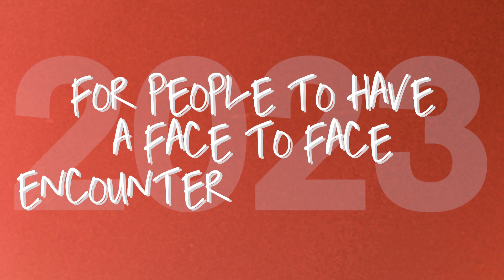GEN CONFERENCE 2023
As we wrap up our five year plan this year, we believe that God will complete what He has started in our community and through us for the wider Church.

JOIN us on 28-29 July as we gather to exalt Jesus and pursue a FACE TO FACE encounter with Him.